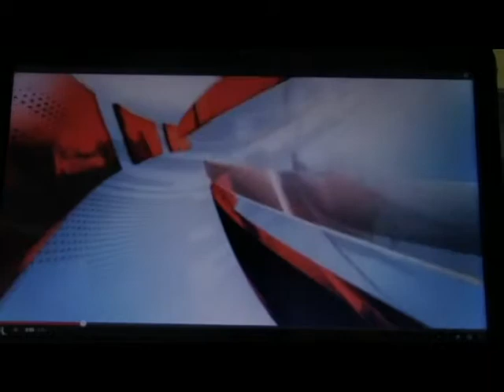minecraft Journaal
i*workshop Journaal maken
groep 8 Romerschool Curacao